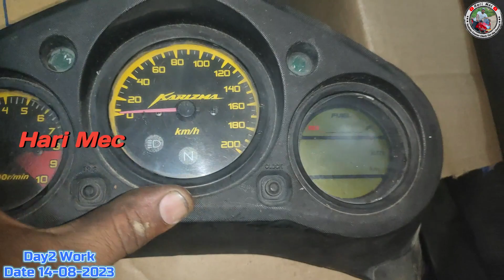Karizma Full Restoration Warangal Vehicle Day2(14/08/2023) Work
Day10 Work:-